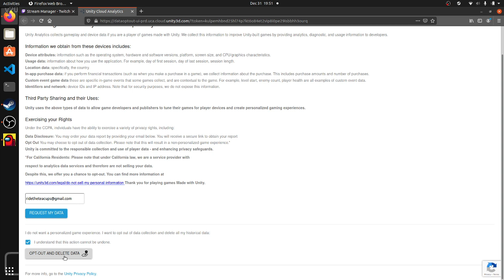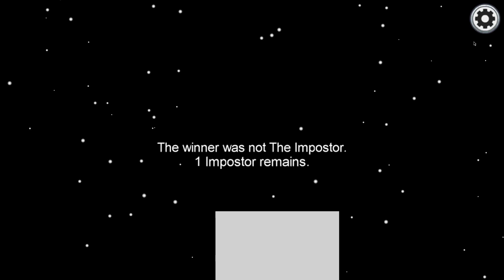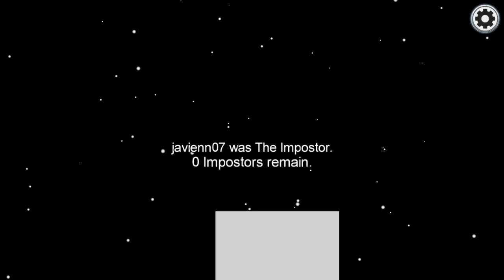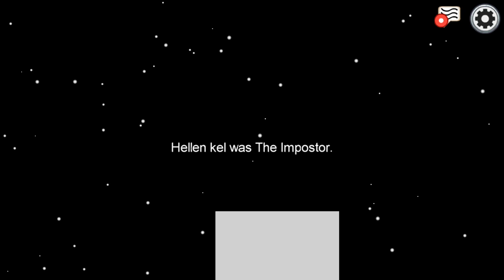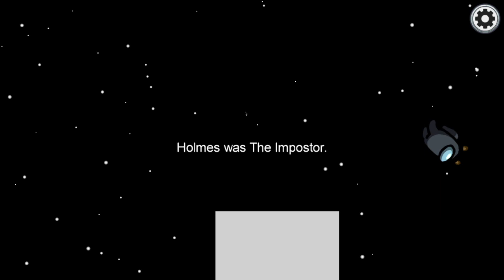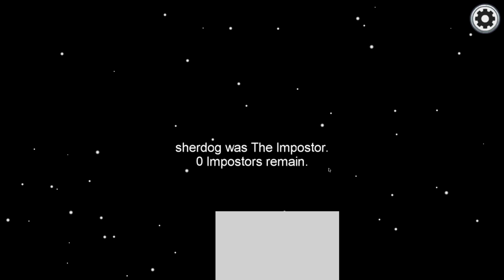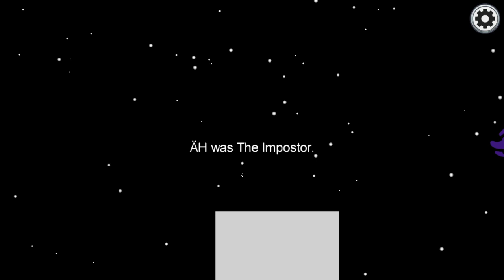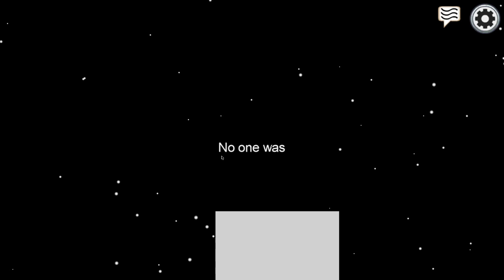Among Us: No Commentary